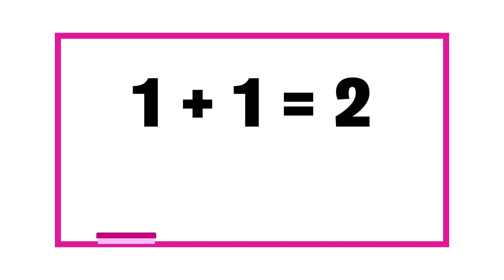Faculty of Mathematics explained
Endless career possibilities start with math. Discover the theoretical and applied skills a Bachelor of Mathematics degree from the University of Waterloo will give you.